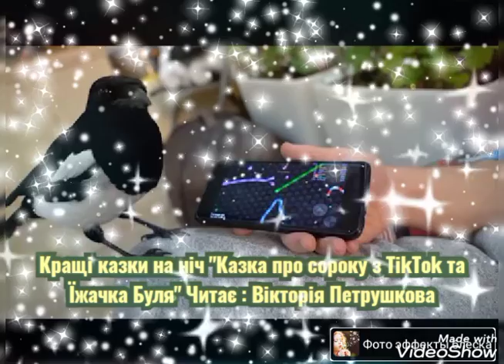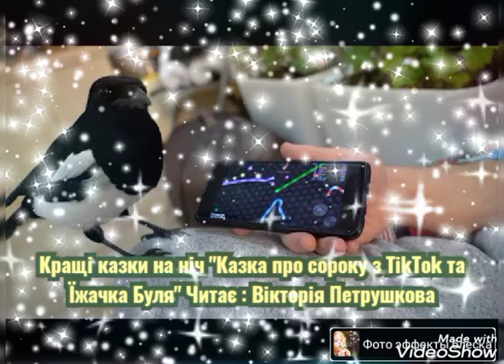казка про сороку аудиосказка для детей#русскаясказка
,казка про сороку аудиосказка для детей#русская сказка

А вы слушаете с детьми аудиосказки? Поделитесь вашими самыми любимыми , аудиосказками.
сказки
сказки на ночь
сказка
русские народные сказки
сказка на ночь
детские сказки
сказки для детей
аудио сказки
русские сказки
аудиосказки для детей# shorts#аудиосказки сказки детскиесказки сказкинаночь # русские народные сказки сказка сазкананочь сказкидлядетей## сказка дома # казка вдома

Также открывай свои любимые сказки по ссылке ниже. Кликай.